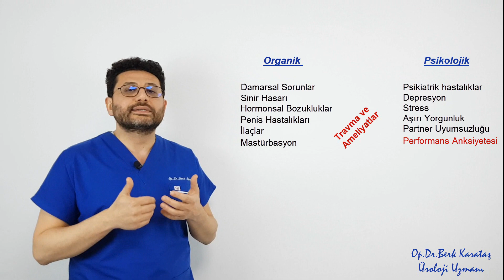Sertleşme Bozukluğu-2 Nedenleri?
Erken Boşalıyorum-1 Erken Boşalma ,Sertleşme Bozukluğu ve Cinsel İsteksizlik arasındaki ilişki